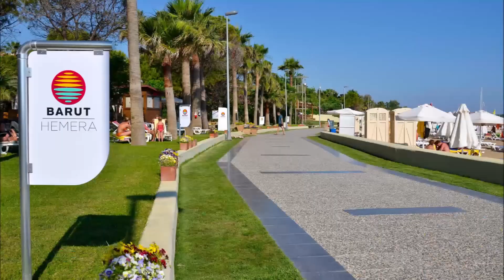"Barut Hemera Otel" Manavgat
World Hotels
Ücretsiz
LobiBar - Kablosuz İnternet - Tenis Ekipmanları
Disko - Beach Bar - Pool Bar - Lobi Bar
Döviz Bozdurma - 24 Saat Resepsiyon Hizmeti
Fitness (outdoor fitness) - Mini Golf
Step, Aerobik ve Jimnastik - Langırt - Sauna
Açık Havuz - Plaj Voleybolu - Fitness Merkezi
Masa Tenisi - Hamam - Su Kaydırağı
Tenis Sahası - Soft Animasyon - Okçuluk - Dart
Bilardo - Su Topu - Çocuk Animasyonu
Çocuk Havuzu - Çocuk Oyun Parkı